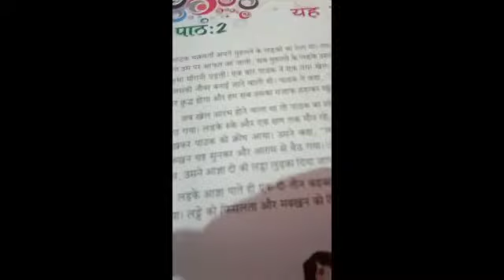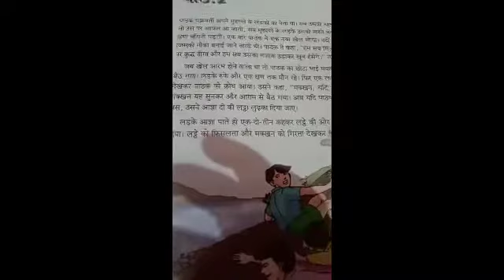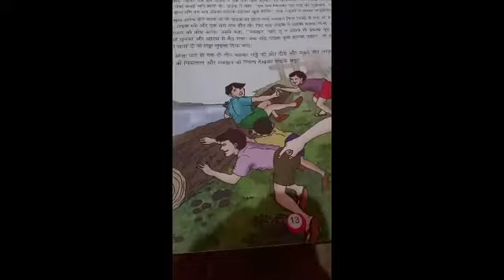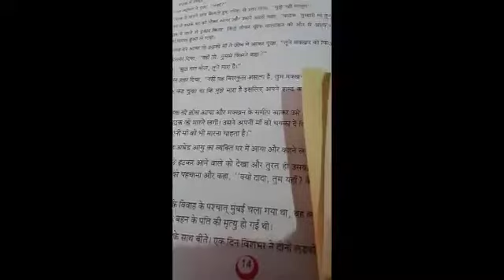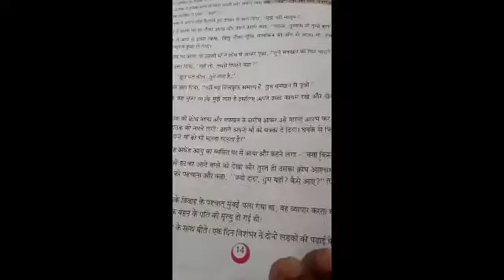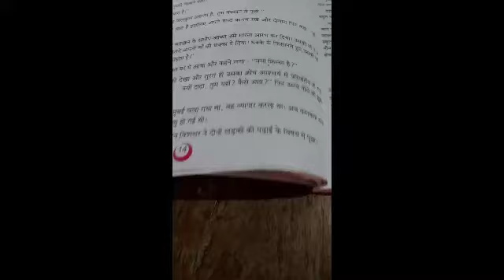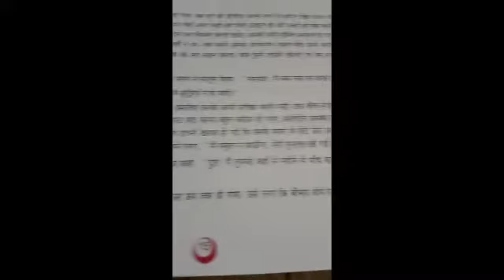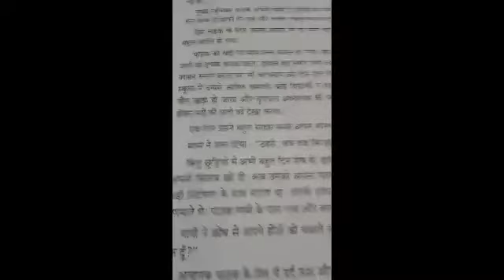Hindi class 8 chapter 2